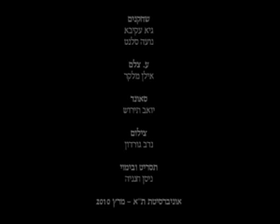Boy Meets Girl.rv